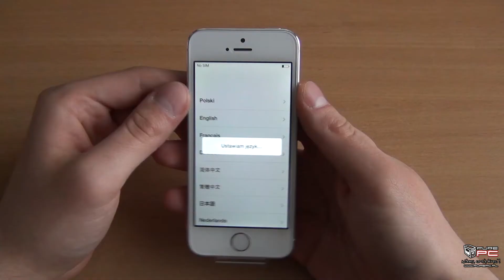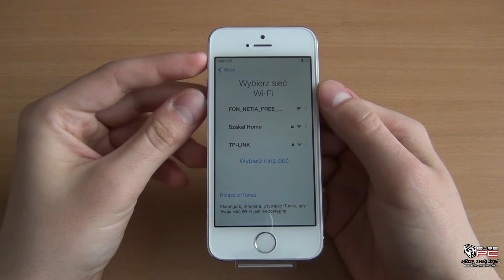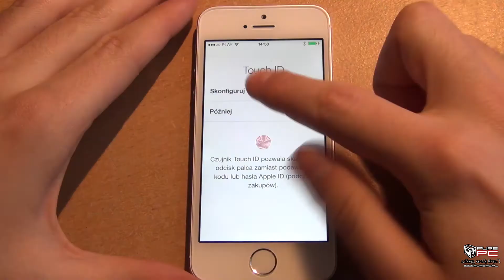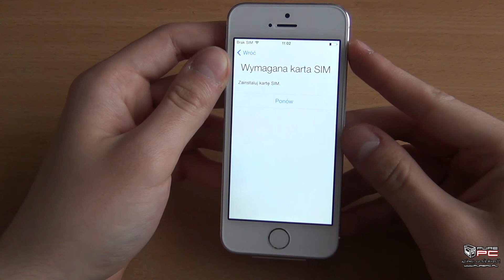Apple iPhone 5S - Unboxing PL